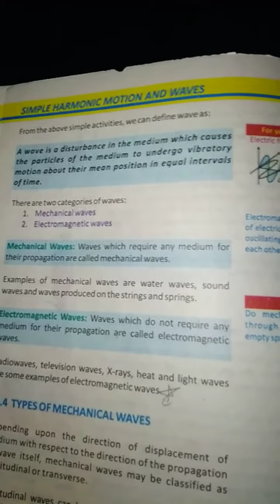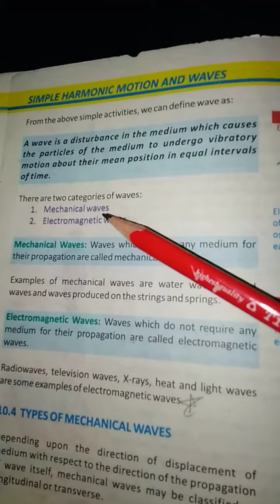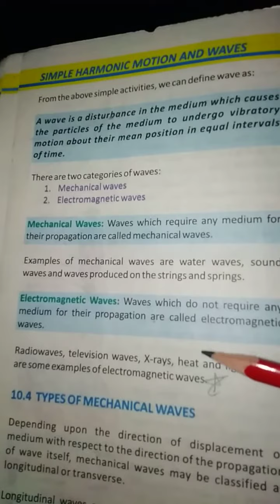physics grade 10 1st lecure